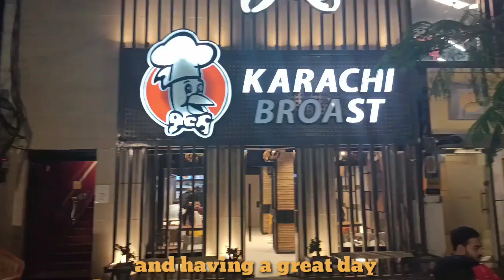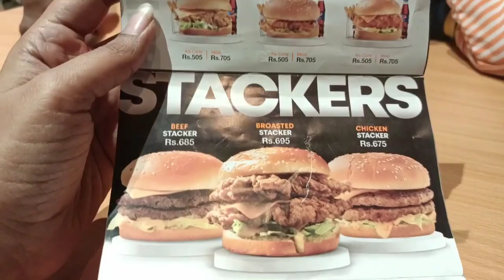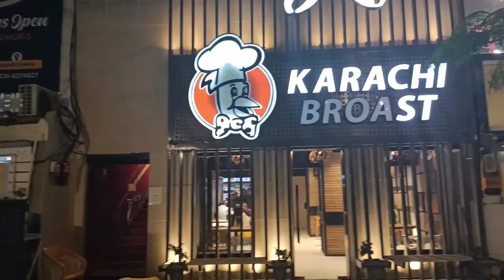Is this the Best Saucy Broast in Karachi? New Broast in Karachi! Amna and Asim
Is this the Best Saucy Broast in Karachi? Amna and Asim

Kya ye Karachi ka best broast hai?
Saucy Broast and Broast burger!!!
New Broast in Karachi!
Saucy Chicken Fried!

saucy fried chicken
Karachi broast
best food in Karachi
Karachi's Best food
viral
Singapore
street food
chicken broast